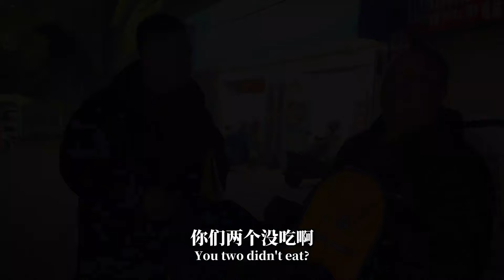叉子抚慰相亲卖菜哥，广大粉丝朋友听听他的心声【叉子闯四海】